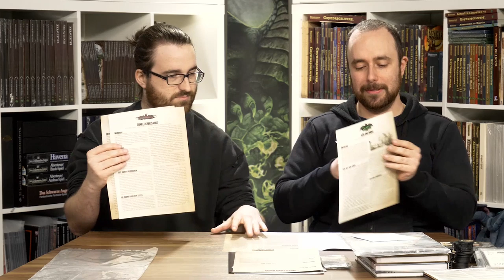Savage Worlds Crowdfunding - Unboxing und Infos für die Backer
Michael und der Philipp haben sich für euch vor die Kamera gesetzt um euch die Produkte aus dem Crowdfunding zu präsentieren. Zusätzlich gibt es ein paar Infos zu einigen Dingen, die schiefgelaufen sind. Als Backer des Savage Worlds Crowdfunding solltet ihr euch das Video auf jeden Fall anschauen.